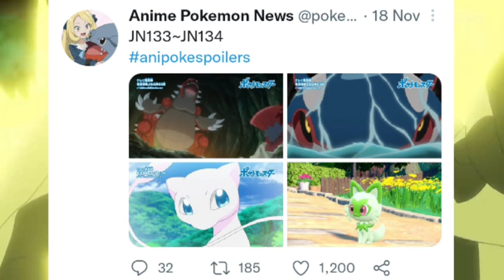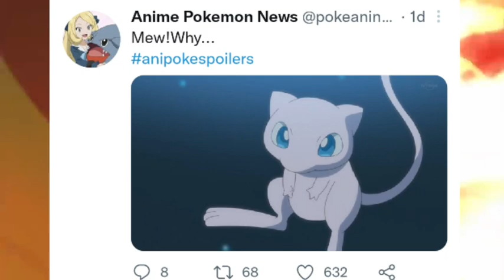Goh Ne Mew Ko Pakad Liya !! Goh Catch Mew Officially Confirm || Pokemon Journeys Episode 134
Pokemon Journeys Goh Catch Mew ,
Pokemon Journeys Project Mew ,
Goh Catch Mew

Pokemon Genration 9 Anime ,
Pokemon Scarlet And Violet Ash's Look ,

@Pokemon Gyan  @PokeXtreme @Pokeferlax

Pokémon Sword And Shield New Updates ,

pokémon xy ,
the pokésam ,